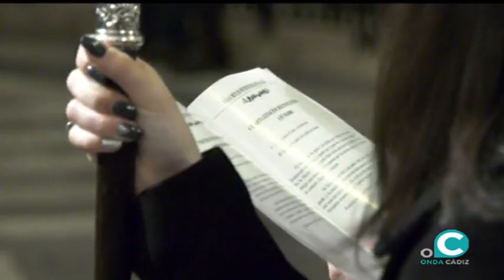DE LA CENIZA A LA PASIÓN 03 03 20